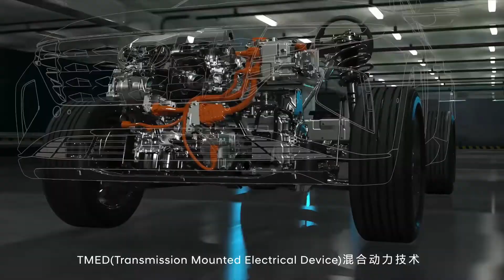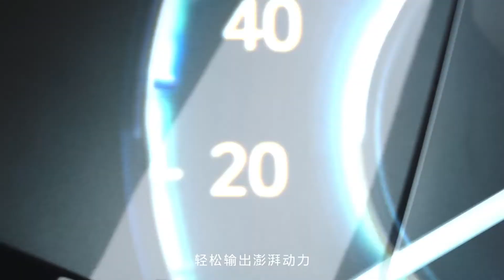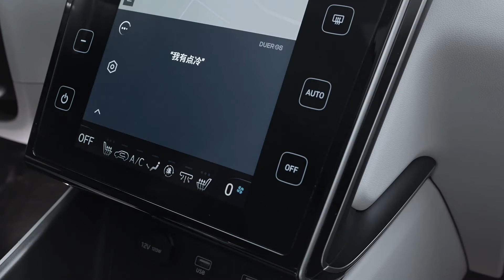途胜L 混动 Hyundai Tucson-L (LWB) Hybrid 北京现代 Beijing Hyundai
Product intro video, official site